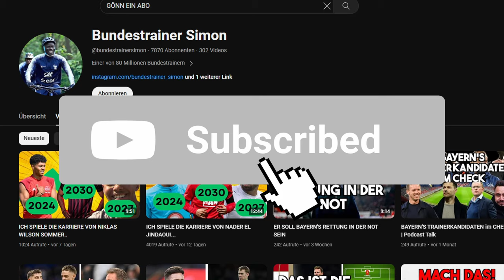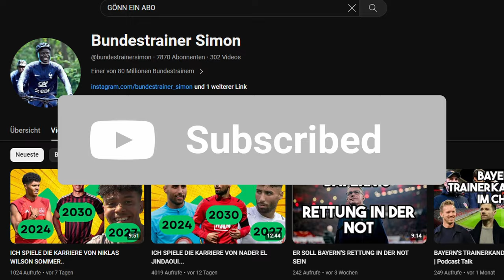ICH SPIELE DIE KARRIERE VON ARDA GÜLER..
ICH SPIELE DIE KARRIERE VON ARDA GÜLER in EAFC24